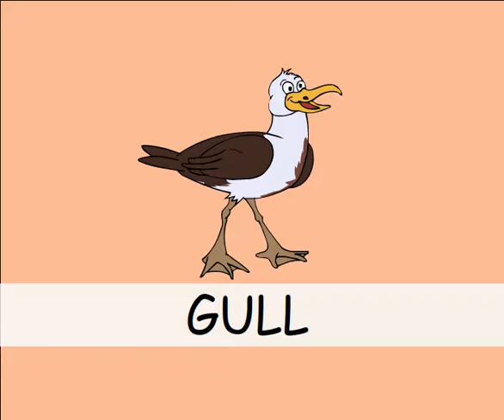Tamil Birds Rhymes & Baby Songs | Stardotstar TV | Songs & Rhymes for Kids, Toddlers & Preschoolers.